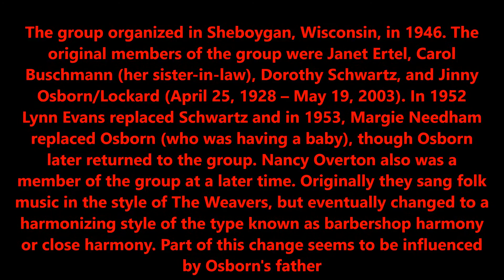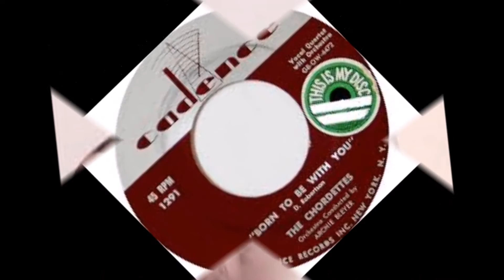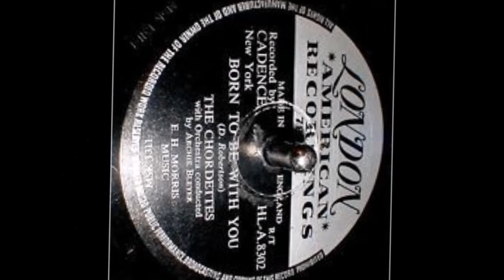Born To Be With You THE CHORDETTES Stereo Remix Tom Moulton Video Steven Bogarat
Chordettes : Born To Be With You

Review: Anyone who appreciates fine harmony singing will find pleasure and treasure in this new budget priced collection by the Chordettes, America's top female group of the 50s. With their imaginative vocal arrangements, their pure a cappella barbershop versions of standards and their surprisingly effective teen-orientated rock'n'roll, the Chordettes' often breath-taking harmonies lines still have the power to entrance.
Formed by tenor Jinny Osborn in 1949 (whose father was national president for The Society For The Preservation And Encouragement Of Barbershop Quartet Singing In America Inc) the Chordettes - Janet Ertel, Carol Bushman and lead singer Dorothy Schwartz - got their in 1949 winning an audition for a spot on Arthur Godfrey's prestigious Talent Scouts daily TV show. Godfrey pronounced them "air worthy" and "truly radiophonic" and the girls began a four-year stint as Godfrey regulars, sticking to a traditional a cappella barbershop repertoire and even cutting some records for Columbia. Unsurprisingly they also became the new stars of the barbershop convention circuit, and when Dorothy left the Chordettes in 1951, she was replaced by barbershopper Lynn Evans from Youngstown, Ohio. Godfrey, dubbed "King of the Casual Communicators", insisted the girls stay pure barbershop, but his musical director, orchestra leader Archie Bleyer, disagreed. When Bleyer quit Godfrey's show to concentrate on his new record company Cadence (with its first star Julius LaRosa, who'd been sacked 'on air' by Godfrey in 1953), he was also courting Janet Ertel. The inevitable happened: the Chordettes signed with Cadence and left Godfrey, though paying tribute to the kindness of their first mentor "He was like a little father to us", recalled Lynn Evans.

Archie and Janet wed and the bond between the Chordettes and Cadence strengthened. Bleyer began recording the girls using simple arrangements in order not to clutter the vocals, and in 1954 their second single Mr Sandman rocketed them to major chart success. The sensational Chordettes' vocal arrangement plus the saucy flavour imparted by translating it from a man's to a girl's plea, kept Mr Sandman perched atop the US Hot 100 for seven weeks.

In the aftermath of the Mr. Sandman sensation, The Chordettes found themselves in the whirlpool of stardom. Nightclubs around the country clamored for them. They perfumed on radio programs (including Alan Freed's), entertained for President Eisenhower along the way, and sustained their television presence with Ed Sullivan, Gary Moore, and Robert Q. Lewis (on whose show they became regulars).

Their hit of early 1956, Eddie My Love, pulses with an entrancing torch vocal of sensuousness and innocence. Later that year Born to Be With You and Lay Down Your Arms rose through the charts and in 1957 they reemerged with the playful ballad Just Between You and Me. Then there was Lollipop, and gold record in 1958, sparked by the gook line, "Lollipop, lollipop, ooh lolli, lolli, lolli," instantly recognizable even today. That opening of the song carved out the contemporary rock 'n' roll sound that producer Archie Bleyer sought for the group. Their very next single, a version of the theme song from the TV series Zorro, was yet another chart record as was their 1961 rendering of the title song of the movie Never on Sunday.

Put on a Chordettes disc now and you're treated to the endearing freshness on the voices. The recordings evoke memories and impressions of the Fifties, or at least the Fifties as we've come to idealize them that simpler planet of pastel convertibles and hands entwined through a long summer evening. Yet the music outruns the nostalgic tether. On one hand these are good voices, each full of personality, each enriching the distinctive blend. On the other the exuberance of human voices in harmonized song, the soul of barbershop singing, infused all the groups recordings: the pop, the rock, the ballads, and the themes. Archie Bleyer thirsted to animate well-written songs with fresh sounds, but his musical playfulness never compromised his gift. Chordettes records are fun, they're often lovely, and yet they're free of the precariousness that wearies the novel into novelty.